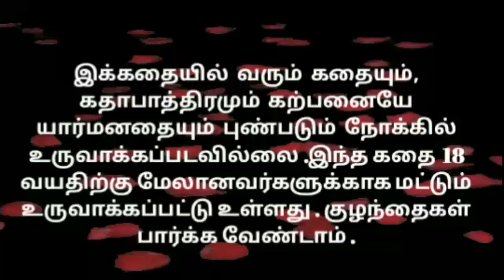எவ்ளோகஷ்டம் இருந்தாலும் குடும்பத்துடன் இருப்பது சொர்க்கம்தான் | MAMIYAR URUTTU